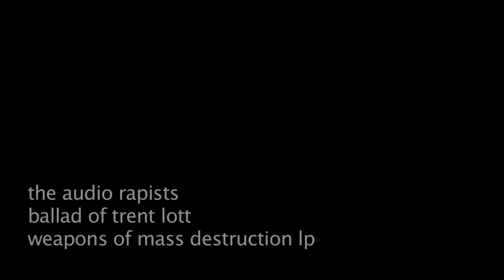the Audio Rapists - Ballad of Trent Lott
An angry song about a shitty dude. Written/recorded by the Audio Rapists (baltimore political hardcore 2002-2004).